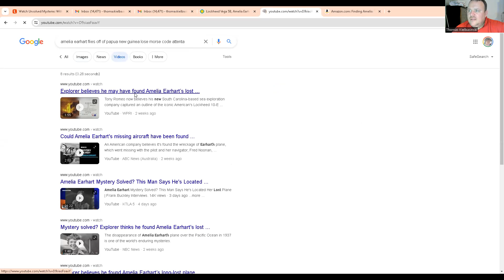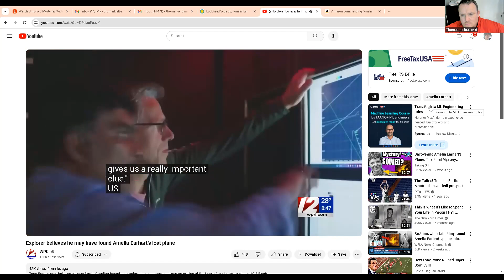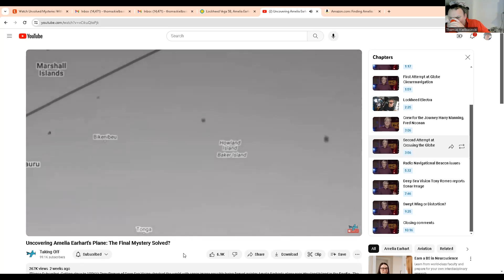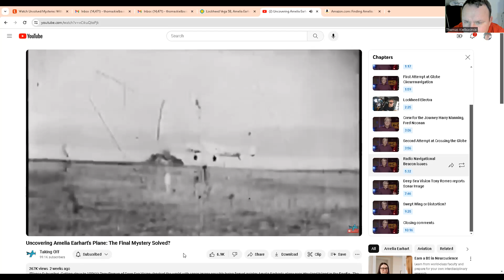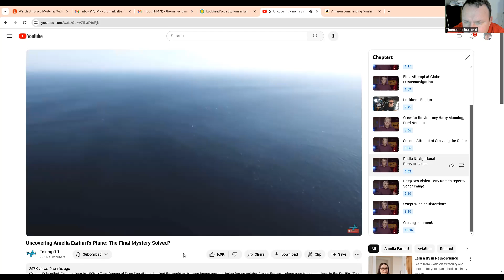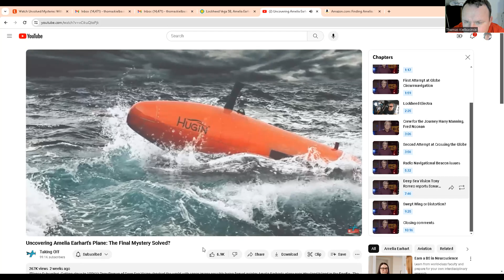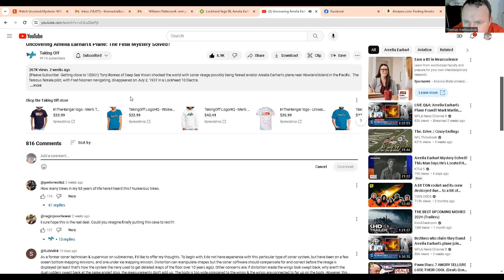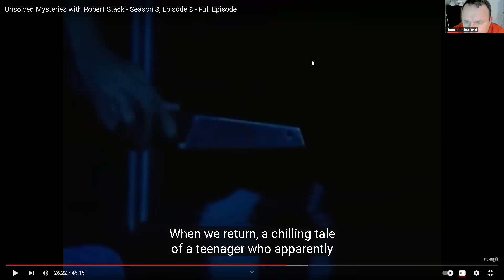Amelia Earhart’s Final Flight: New Discoveries & Debates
The mystery of Amelia Earhart’s disappearance continues to fascinate the world. In this video, we dive into:
✈ New Discoveries: A sonar image may reveal Earhart’s plane 3 miles underwater, 100 miles from Howland Island.
✈ Debunking Myths: Why some researchers believe past expeditions were misguided.
✈ Historical Context: What really happened during Earhart’s fateful journey in 1937.

Join us as we explore the facts, the theories, and the latest research into one of history’s greatest aviation mysteries. Could this new discovery finally solve the puzzle?